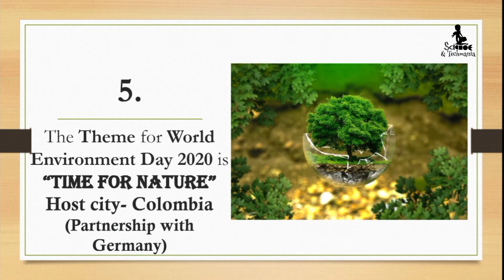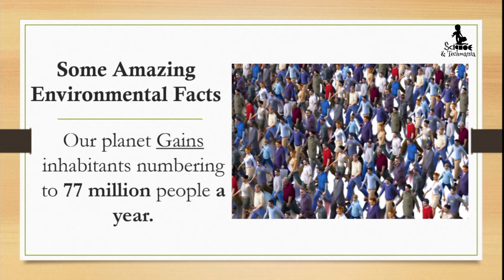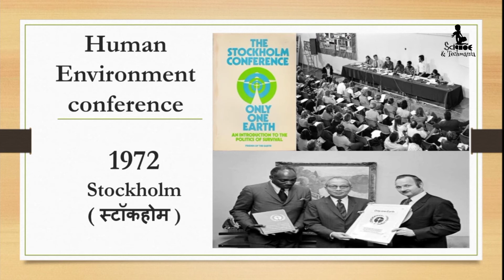WORLDENVIRONMENTDAY World Environment Day 2020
why it is celebrated and from when it is started
world environment day is a feeling so that we can know about our earth and why it is important
world environment day is recognised by in
and celebrated